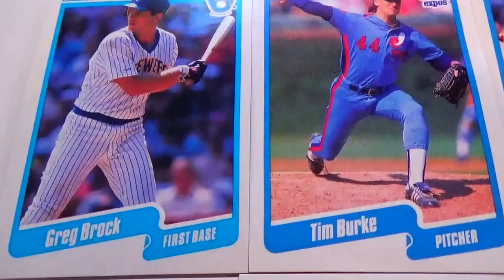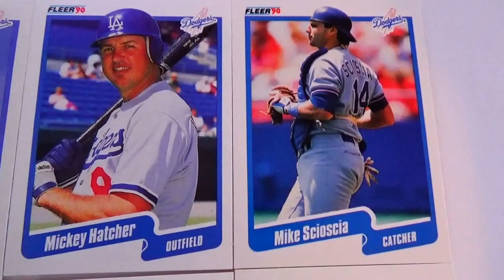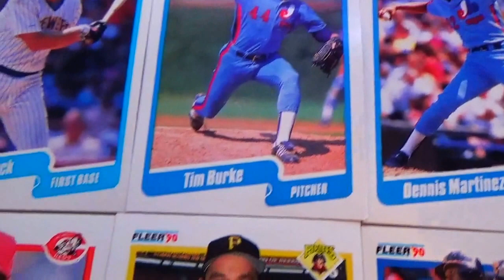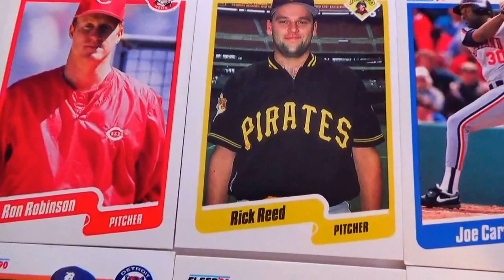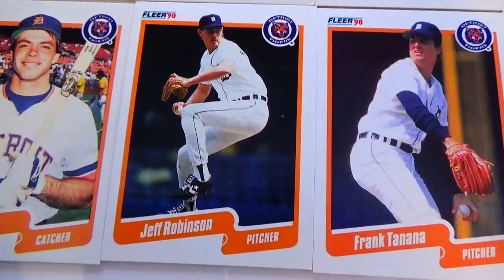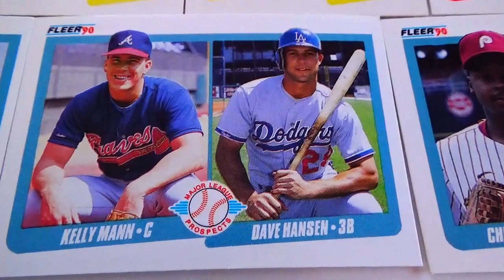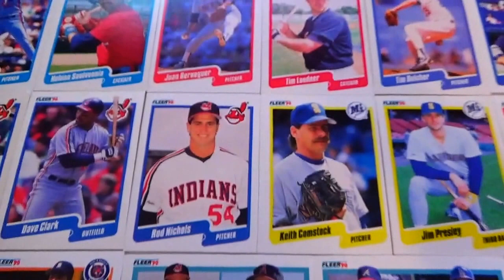Collection Of 1990 Fleer Baseball Cards (Part-2)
Collection of 1990 Fleer Baseball Cards.